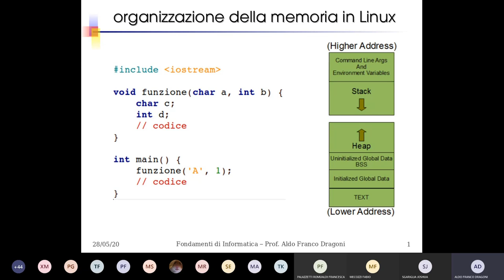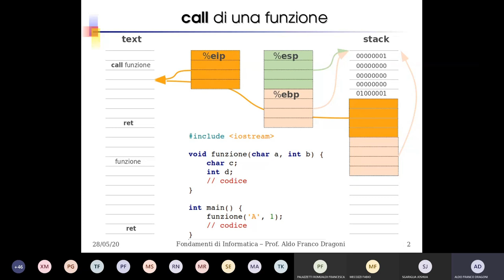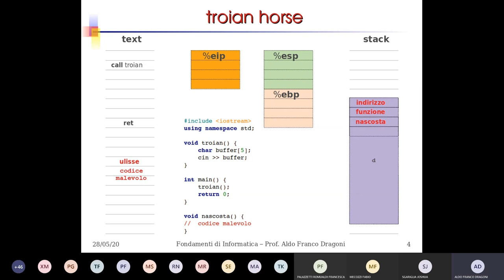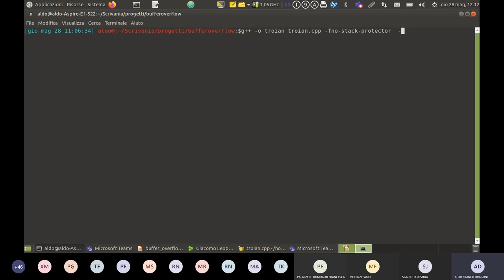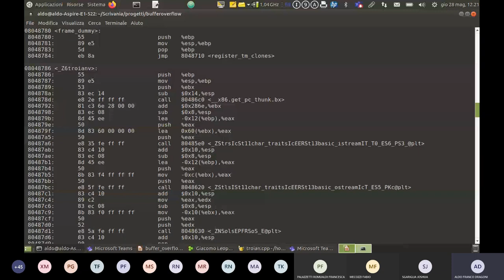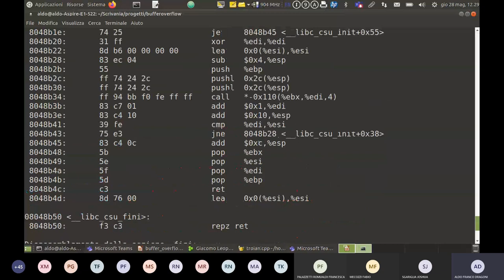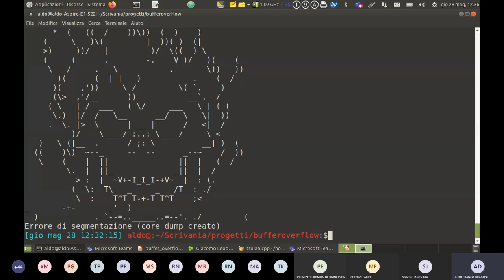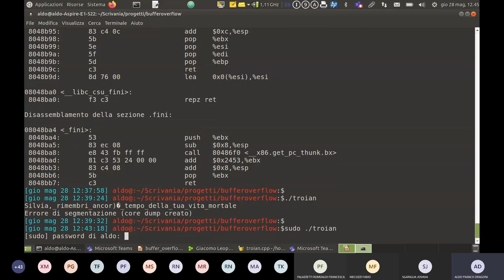FI30. Vulnerabilità C/C++: come il "buffer overflow" viene sfruttato da un Trojan Virus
In epoca di SARS-CoV-2 questa lezione online chiude il corso di Fondamenti di Informatica illustrando come la più classica delle vulnerabilità del C/C++, ovvero il "buffer overflow", possa aprire la strada all'implementazione di un Trojan Virus.